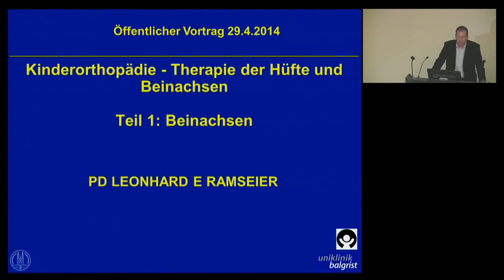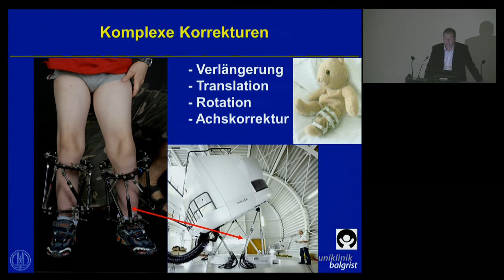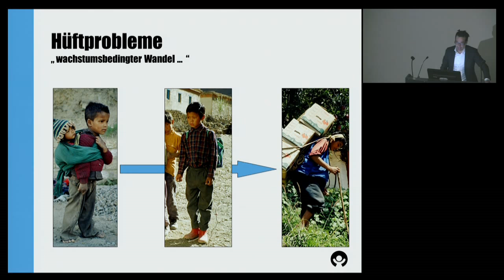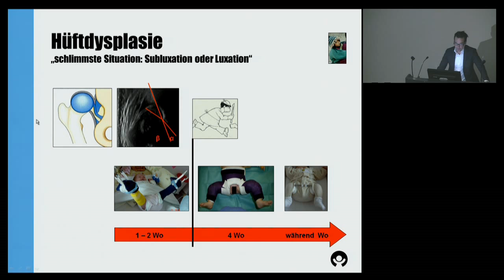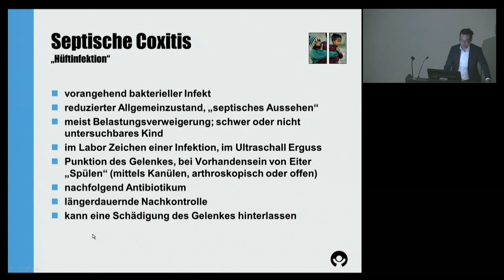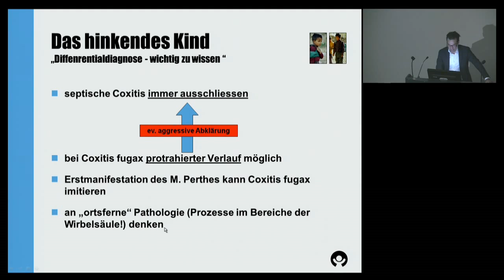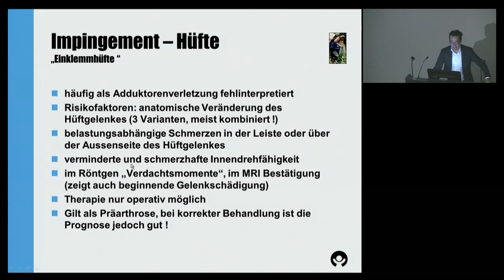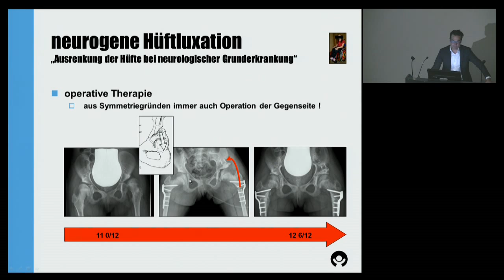Öffentlicher Vortrag: Kinderorthopädie - Therapie der Hüfte und Beinachsen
Die Uniklinik Balgrist bietet eine ganzheitliche Betreuung aller orthopädischen Probleme bei Kindern an -- vom Neugeborenenalter bis zum abgeschlossenen Wachstum. Damit wir den Kindern wie auch den Eltern ein optimales Behandlungskonzept ermöglichen können, arbeitet die Uniklinik Balgrist mit dem Kinderspital Zürich zusammen.

Dr. med. Stefan Dierauer und PD Dr. med. Leonhard Ramseier, Teamleiter und Stv. Teamleiter Kinderorthopädie, informieren während ihres Referats über die verschiedenen Therapien der Hüfte und der Beinachsen.